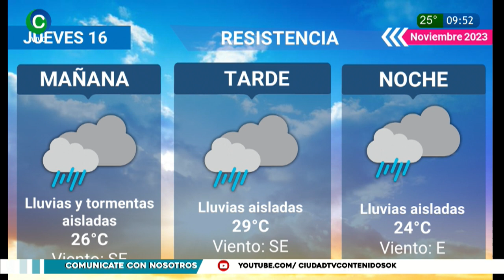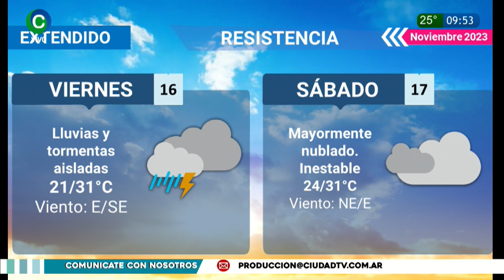¿CÓMO CONTINUARÁ EL TIEMPO?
LUIS ROMERO - OBSERVATORIO METEOROLÓGICO